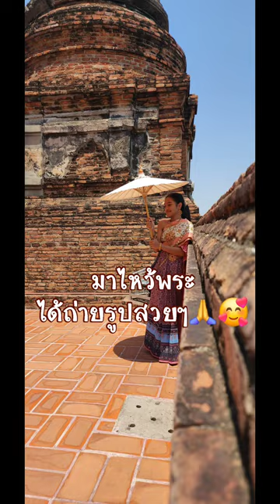พาไหว้พระวัดใหญ่ชัยมงคล🙏🙏😊